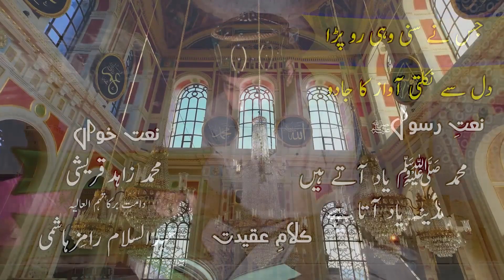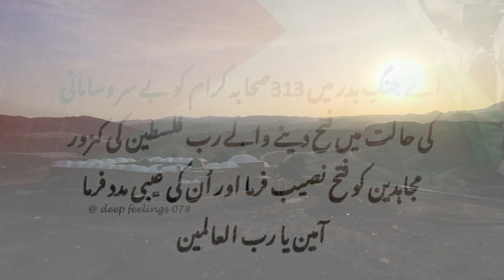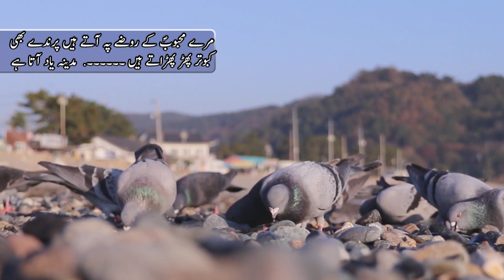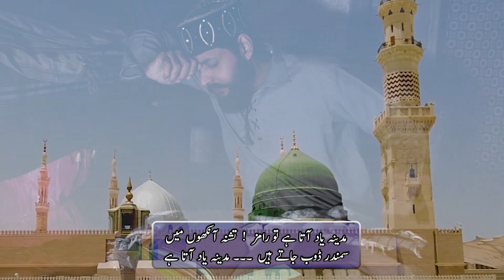Muhammad ﷺ Yaad Aatey Hen Madina yad Aata hey | Muhammad Zahid Qureshi | New Naat Shareef|عشقِ محمدﷺ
Naat : Muhammad  ﷺ Yaad Aatey Hen , Madina Yaad Aata Hey
Naat Khan : Sir. Muhammad Zahid Qureshi Jampur.
Kalam : Dr.Abdul Salam Ramiz Hashmi Jampur.
Acting Persons : Sir, Mukhtar Ahmad Saifi sb, Abdul Salam Ramiz Hashmi and Team workers.
Composed By : islamic Medicure Media

Our YouTube team will show you fun food recipes, cute bird life, pet pranks, educational toys for kids, skill building videos and take you on exciting places on this channel. On the channel
And so, our YouTube channel team will share with you the knowledge about Prophetic Medicine and Greek Medicine that you will never get to see on any YouTube channel.
You will be very happy to know that our YouTube team will introduce you to Mazhabi scholars and scholars who will teach you the correct knowledge of the Holy Quran and Ahadith ﷺ and on this channel you will be able to listen to many happy voices. To the reciters
May the Lord be your supporter and supporter
Will keep us in your valuable prayers.

We Say Warmly Welcome to You.

ہماری یوٹیوب ٹیم آپ کو دکھائے گی اس چینل پر مزے مزے کے کھانوں کی ریسیپیز ، پیارے پیارے پرندوں کی زندگی ، پالتو جانوروں کی شرارتیں ، بچوں کے لیے ایجوکیشنل کھلونوں کی مہارت پیدا کرنے والی ویڈیوزاور آپ کو دل آویز مقامات کی سیر بھی کرائے گی اسی چینل پر
اور تو اور ہماری یوٹیوب چینل ٹیم آپ کو طبِ نبوی اور یونانی طب کے بارے میں وہ علم شئیر کرے گی جو اب تک آپ کو یوٹیوب کے کسی چینل پر
دیکھنے کو نہیں ملا ہو گا۔
آپ کو یہ جان کر بہت خوشی ہو گی کہ ہماری یوٹیوب ٹیم آپ کو ملوائے گی مزہبی سکالرز اور علماءِ کرام سے جو آپ کو قرآنِ کریم اور احادیث ِ مبارکہ ﷺ کا صحیح علم سکھائیں گے اور اسی چینل پر آپ سن سکیں گے بہت سارے خوش آواز نعت خوانوں کو
تو دیر مت کیجیے ہمارا چینل اپنی واچنگ لسٹ میں شامل کرنے میں فوراً سبسکرائب کیجئے اور دیکھتے رہیے ہماری مزے مزے کی ویڈیوز
پروردگار آپ کا حامی و ناصر ہو
اپنی قیمتی دعاؤں میں ہمیں بھی شامل رکھیے گا۔
خوش آمدید